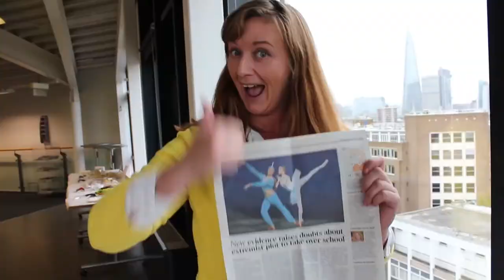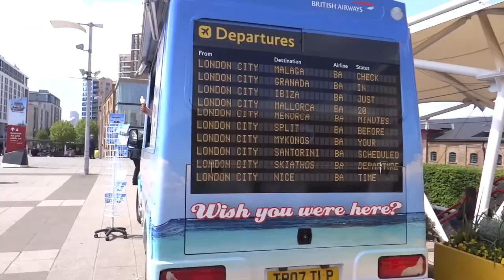012. АНГЛИЯ Как British Airways летает уже 100 лет? - что я узнала о главной британской авиакомпании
012. АНГЛИЯ Как British Airways летает уже 100 лет? - что я узнала о главной британской авиакомпании

25 августа 2019 года Бритиш Эйрвейз отмечает свой 100-летний юбилей. Как изменилась компания и какие новейшие технологии ожидаются в ближайшее время, смотрите в этом ролике.